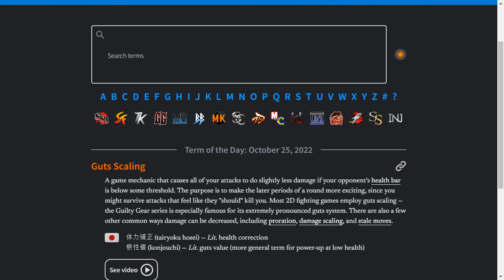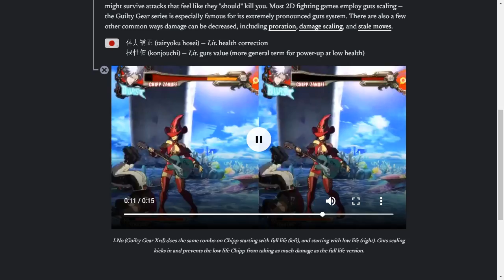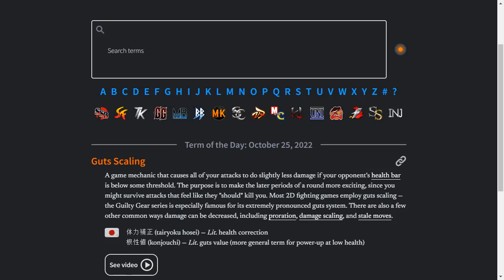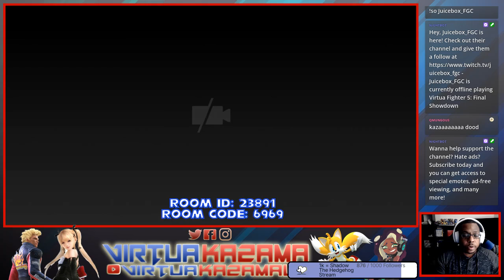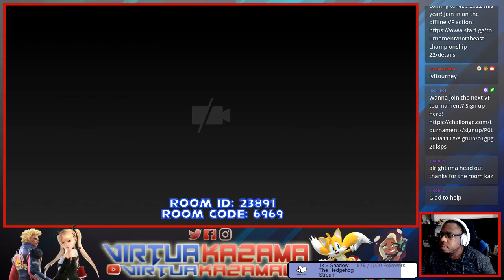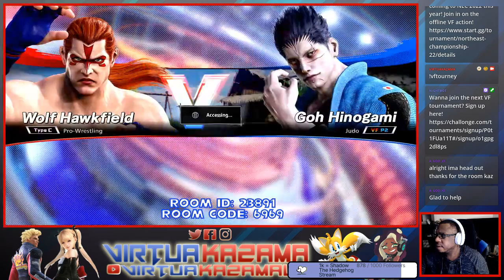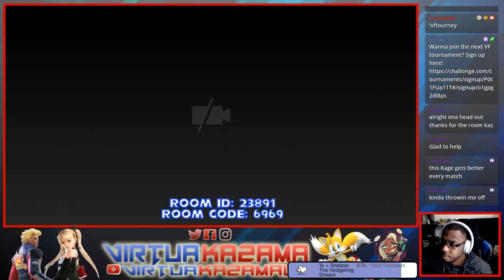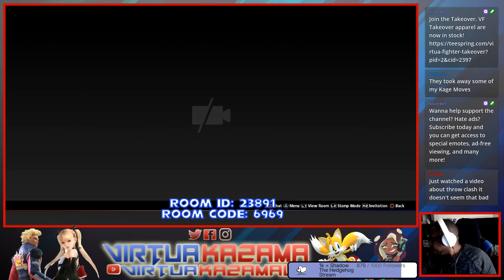Virtua Fighter Takeover #76: Motivation and Hype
Tonight, we level up in VF5US. LFG!